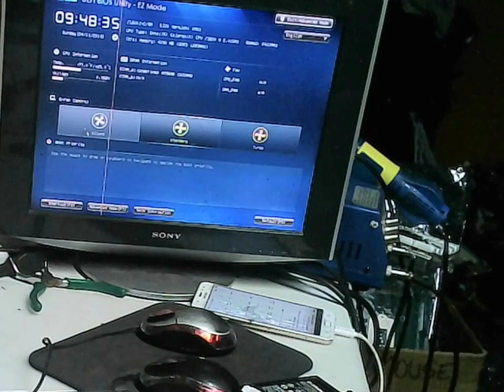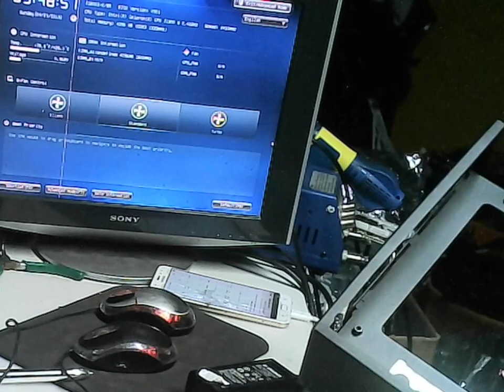COMO LIGAR QUALQUER PLACA MÃE SEM FONTE ATX , ADAPTAR FONTE 12 VOLTS PARA ATX 24 PINOS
OLA SE INSCREVAM  , se precisar  ZAP  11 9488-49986 LIGUEM TIREM DUVIDAS  , CANAL NOVO 7 meses 280  VIDEOS  MANUTENÇÃO DE  NOTEBOOKS PC , PC GAMES  , SERVIDORES ,, E ELETRONICA EM GERAL , PARA  JÓVENS , APRENDIZES  AUX TÉCNICOS  SIMPATIZANTES   DE MANEIRA SIMPLES  ,,, SE INSCREVAM NOS AJUDE  A CONTINUARMOS PASSANDO NOSSA EXPERIÊNCIA A TODOS VOCES VEJAM TODOS MEUS VIDEOS TODO DIA 1 NOVIDADE , JESUS NOS AMA